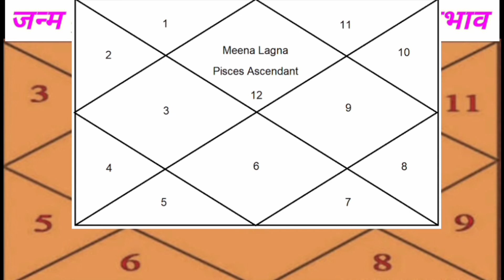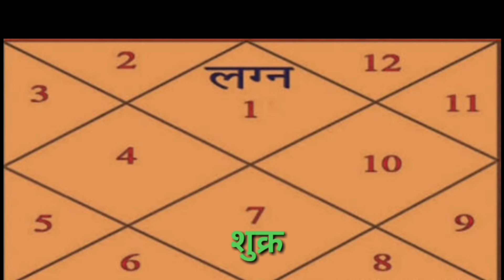सप्तम भाव में शुक्र का फल | Venus In 7th House In Vaidic Astrology. सातवें घर में शुक्र | Shukra 7ve